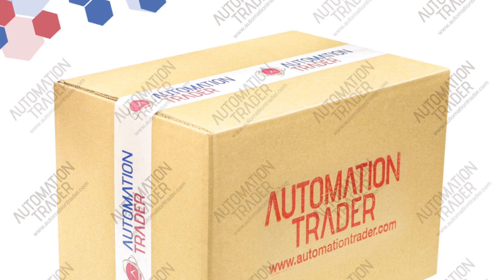Allen Bradley 1747-L552 for sale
Automation Trader
IT Loft Park, ul. Browarowa 21
43-100 Tychy, Poland